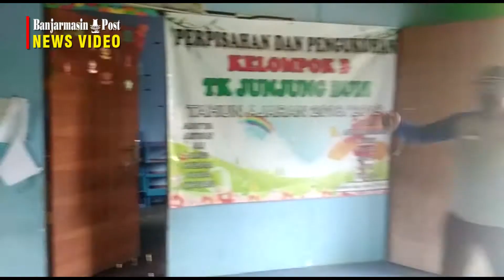Desa Abumbun Jaya Kini Memiliki Gedung Isolasi Covid 19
BANJARMASINPOST.CO.ID, MARTAPURA - Selain terpilih sebagai Kampung tangguh Banua, Desa Abumbun Jaya Kecamatan Sungai Tabuk, Kabupaten Banjar juga memiliki Gedung Isolasi Covid 19.

Gedung ini adalah bangunan Pendidikan Anak Usia Dini Atau PAUD Desa Abumbun Jaya. Bangunan ini dilengkapi dengan beberapa fasilitas bermain anak-anak serta halaman depan yang panjangnya kurang lebih 50 kali 50 Meter.

Di dalam bangunan ini juga terdapat satu ruangan besar yang di sekat atau di beri pembatas dengan satu kain panjang. Sedangkan di bagian depannya terdapat satu buah kamar mandi dan WC.

Kepala Desa Abumbun Jaya, Misransyah mengatakan gedung ini aset desa karena anak-anak diliburkan maka kita menggunakannya sebagai tempat isolasi bilamana ada masyarakat kita yang terkena virus Corona.

Kordinator pencegahan Covid 19, Desa Abumbun Jaya, Karsono mengatakan meskipun sudah disiapkan rumahan, tetapi syukurlah bahwa di Desa ini, sampai saat ini belum ada masyarakat kita yang terkena atau ada gejala-gejala terkena virus Corona ini. (Banjarmasinpost.co.id/Stan).